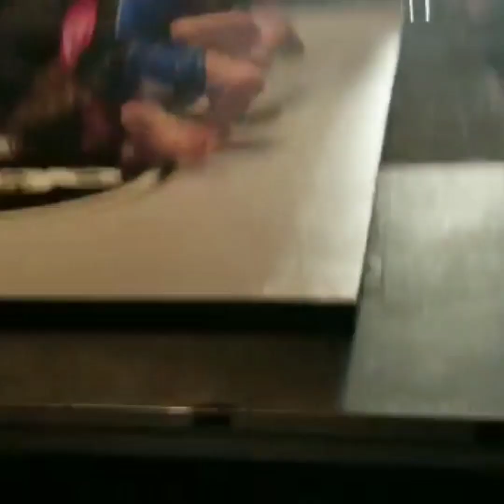BTT Happy Valley Submission Squad Highlights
Some of BTT's top purple and blue belts went out to compete at the first ever Portland Submission Challenge! Altough we came up a little short, we had some great battles, learned some great lessons, and without any doubt leveled up from the experience. A little bit better for next time. Here are some of the highlights from our team!